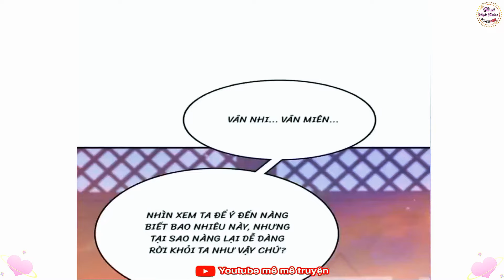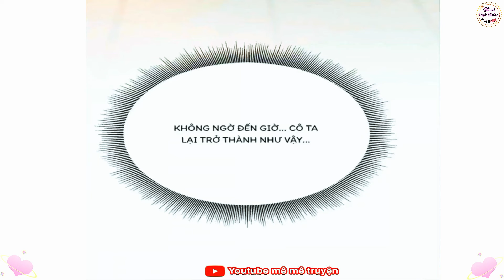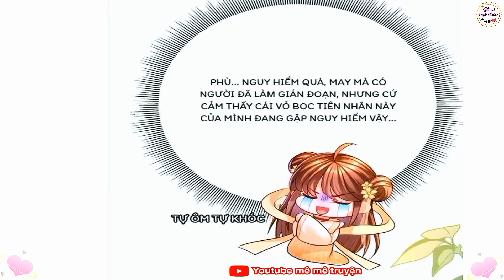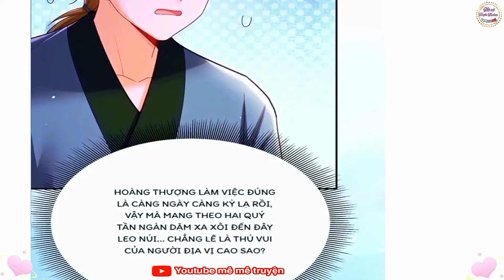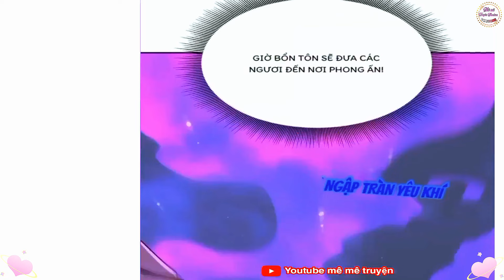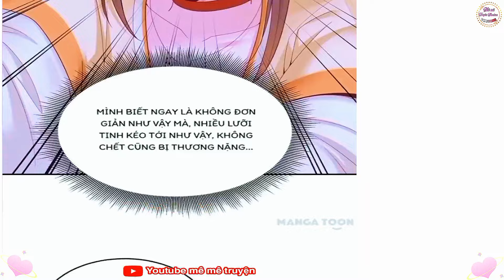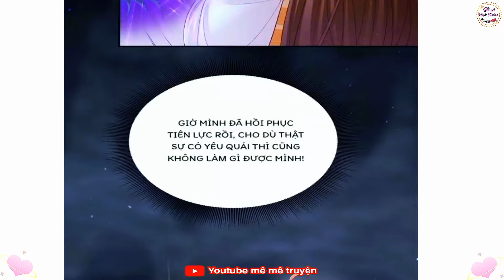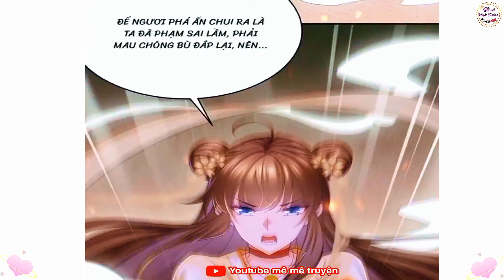[Tập 3] Manh phi giá đáo hoàng thượng độc sủng để ta dẹp yên hậu cung/giang đô biến động/truyện